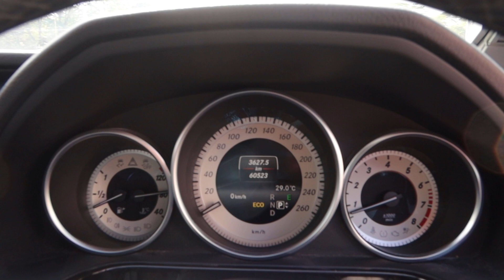MERCEDES BENZ E250 YOM 2013-SNJ9619M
SNJ9619M